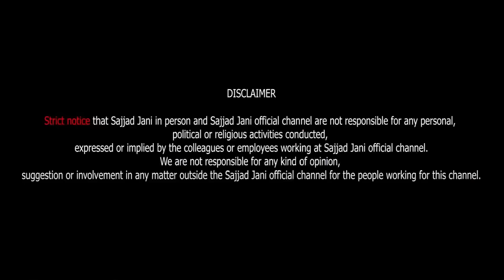Happy Birthday Sajjad Jani Bhai !